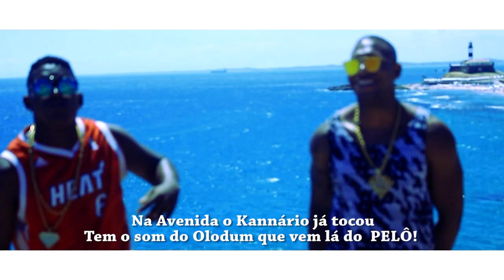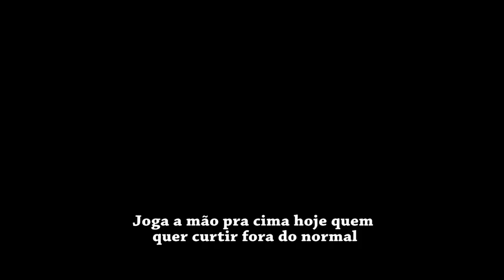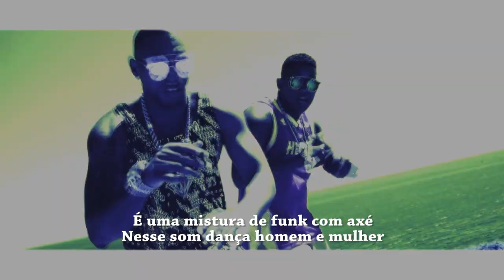MC MK2 E MC Sabugo - É Verão (Clipe Oficial)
Download Direto:

Artista : MC MK2 e MC Sabugo
Gênero :  Funk